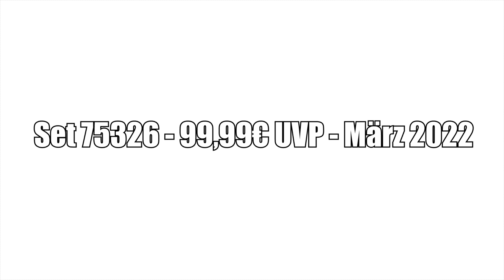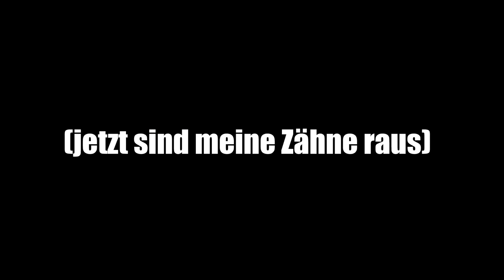LEGO 'UCS AT-AT Walker' neue Infos! | Book of Boba Fett Set Analyse! |Star Wars News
Bald ist es soweit, die nächste Star Wars Serie erwartet uns! Und dazu gibt es auch neue LEGO Sets und Minifiguren, wir analysieren jetzt gemeinsam was uns genau erwarten wird. PLUS neue Infos zum neuen UCS AT-AT Walker...

✅LEGO bei Amazon*

1. Lade dir die Telegram App im Playstore / Appstore herunter
2. Klicke auf die Links:
3. Klicke auf "beitreten"

VIel Spaß 🙂